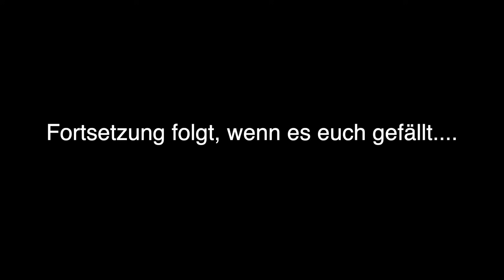Der große Geier | KingJunior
Junior ist ein großer Geier und er  trifft auf ein ungewöhnlicher obdachloser auf dem weg von KFC und seitdem ändert sich alles... was genau seht es selbst!

💡HOL dir Tubebuddy um dein Youtube Wachstum zu erweitern🚀

Eigene Webseite bauen mit Bluehost ganz einfach gemacht!